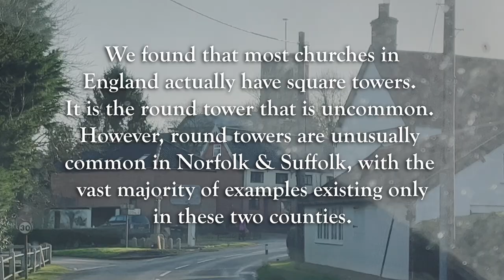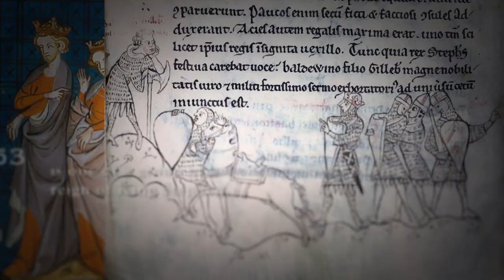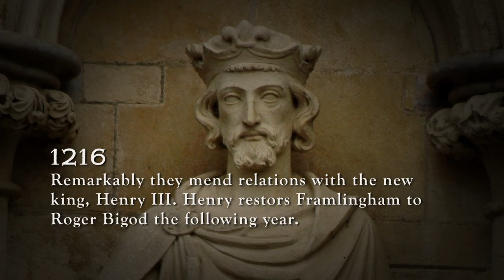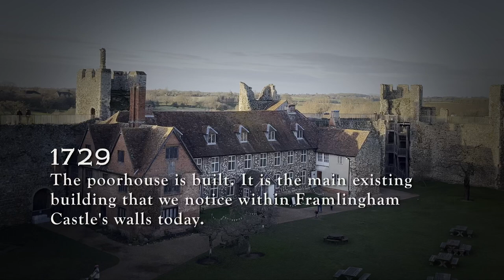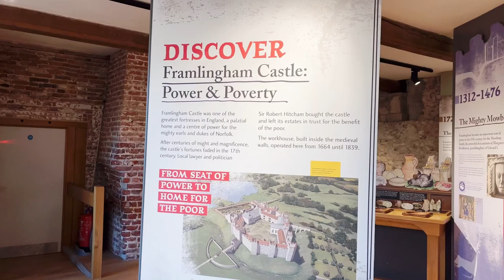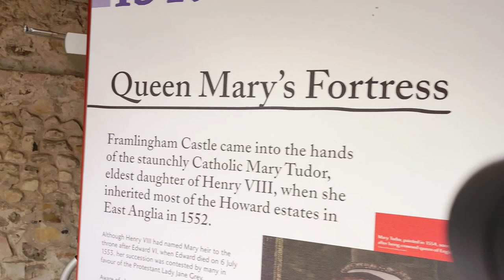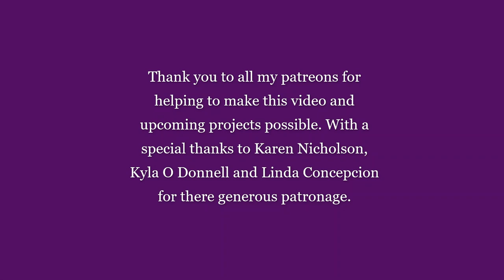We Visited Framlingham Castle! | SELMAR & TATYANA VIRTUAL CASTLE TOUR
🏰 !!NEW!! Framlingham boasts nearly 1000 years of history, but not all of the details are easy to find. Tatyana has included images of the key people and enough details to bring the story of one of England's most famous castles to life for you – in just 20 minutes.
You'll find a lot of interesting information – for example: The uncle of two of Henry the VIII wives (the unlucky ones) owned and lived at Framlingham. Another owner was the the first woman in England to be a Duchess in her own right. We hope you find it as intriguing as we do.

(Also there is some lovely medieval music to put you in a jolly mood.)

... Other ways to support us:
If you need a website host, online store or a website name, we recommend Blue Host. We've used them since 2014. Absolutely the most dependable, easiest to use for non-tech people and best service we've ever had by far, plus good prices. We've tried quite a few. Use them!